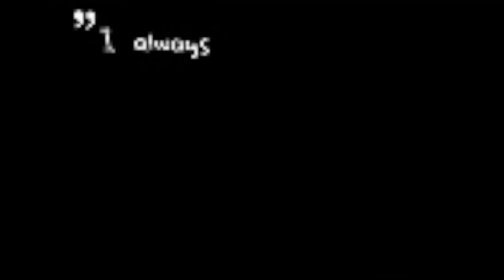Happy 19th Birthday Afi Ardine